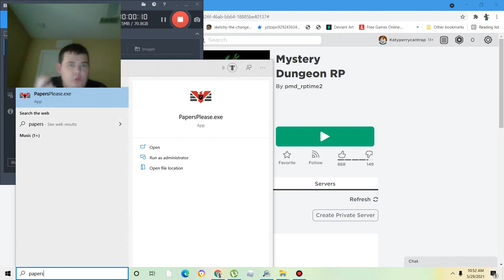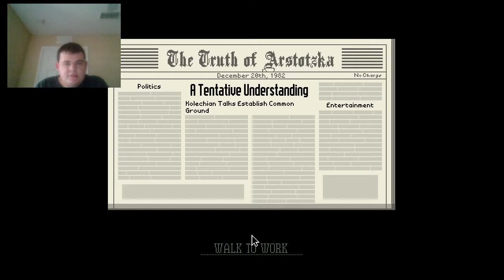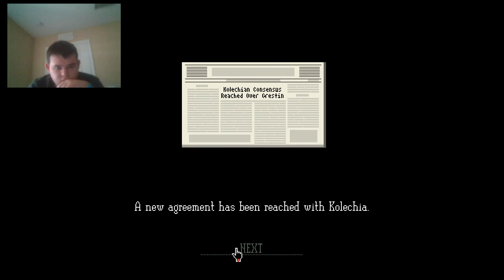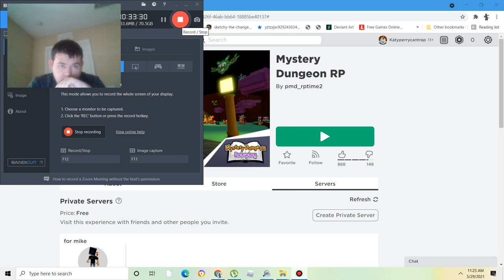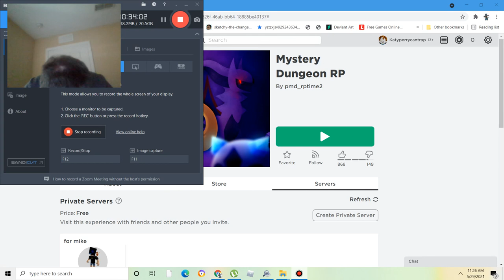Final time i make videos on this game|Papers Please(re-revisited) part 5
Finally its done